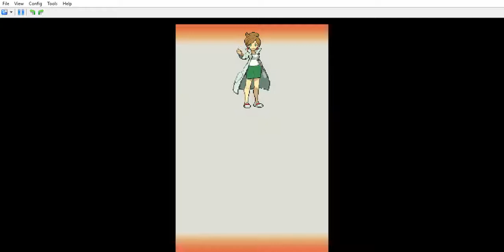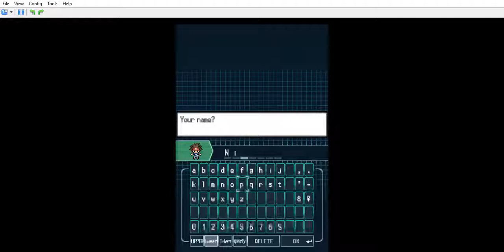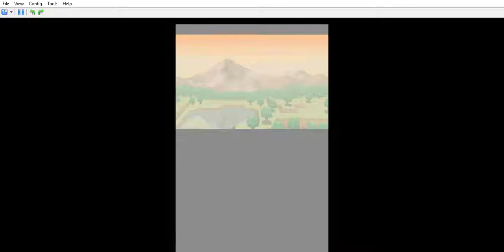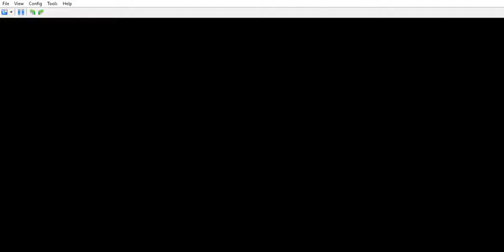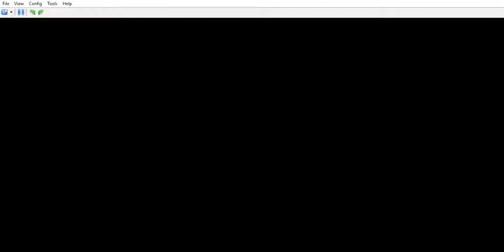Pokémon white 2 Randomizer walkthrough part 1 My Rival J.....